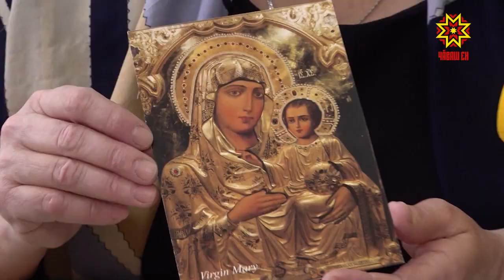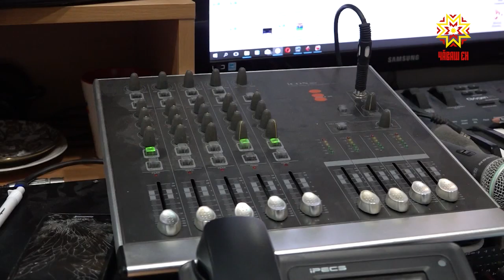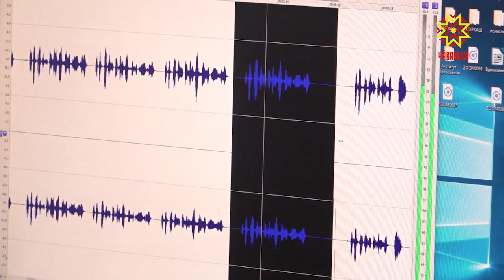Чăваш наци радиовĕ 10 çулта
Чăваш Ен наци радиовĕ те хăйĕн  çавра çулне паллă тăвать.  Эфира пĕрремĕш хут тухнăранпа 10 çул çитрĕ. Республикăра пурнакан чăвашсем те аякри йăхташсемăрсем те талăкĕпех тăван чĕлхепе янăракан радиона  итлесе савăнаççĕ. Юбилее халалланă уяв каçĕ паян 18.30 сехетре Чăваш патшалăх академи драма театрĕнче пуçланать.